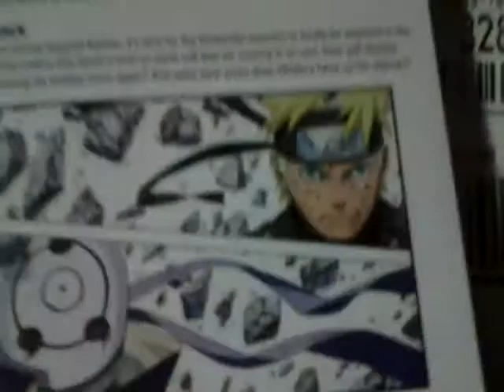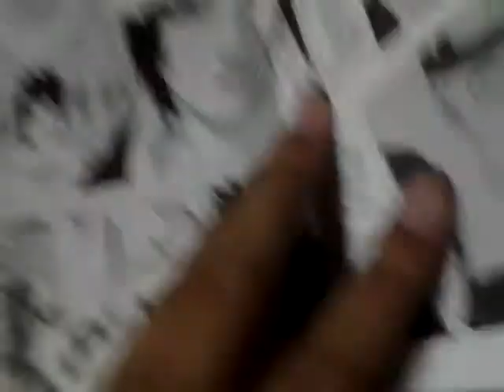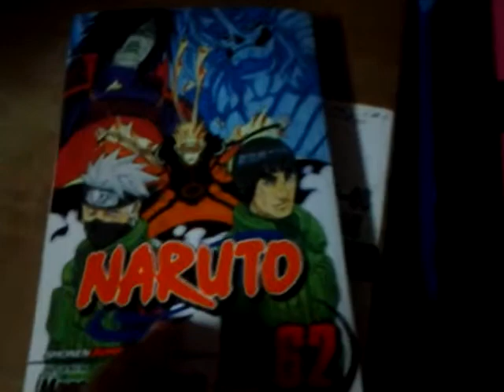Naruto volume 62 review